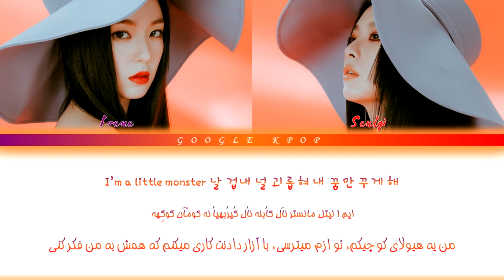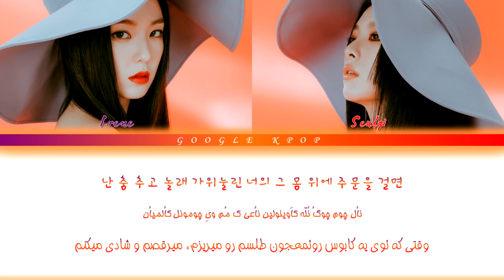Irene & Seulgi - Monster Lyrics [Per/Han/Rom] - لیریک ویدیو فارسی آهنگ جدید هیولا از آیرین و سولگی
Irene & Seulgi - Monster MV lyrics Video [Per/Han/Rom]
🔥متن و ترجمه فارسی/کره ای/تلفظ آهنگ جدید هیولا از آیرین و سولگی (اعضای رد ولوت)